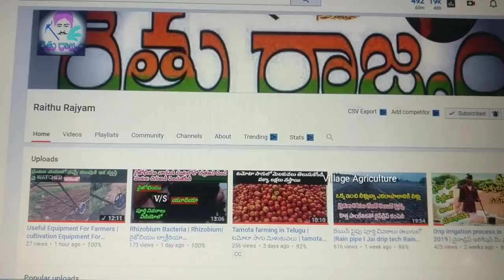చేతితో పనిచేసే కలుపు తీసే యంత్రం | Low Cost Weed Removing Equipment In All Crops For Farmers Telugu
కలుపు సమస్య రైతును వేధిస్తోంది.. కలుపు ఖర్చును తగ్గించుకోవడంతో పాటు.. కూలీలు, అరకలపై ఆధారపడడం కూడా చిన్న రైతు మనుగడకు అనివార్యంగా మారింది. ఈ పరిస్థితుల్లో రైతు చక్రధర్ తపనకు సృజనాత్మకత తోడవడంతో అద్భుత కలుపు యంత్రం ఆవిష్కృతమైంది. ఎంతో మందికి సాగు ఖర్చులను తగ్గించే ఈ  పరికరం మనకు దొరికే పాత వస్తువులతోనే సులభంగా తయారు చేసుకోవచ్చు.